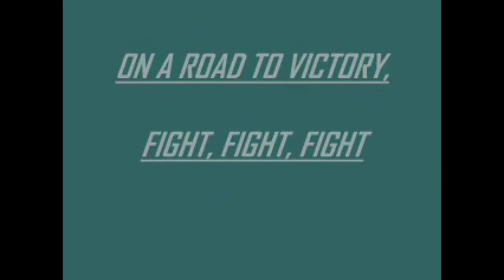Week 10 2020 NFL picks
My picks for week 10 of the 2020 NFL season.